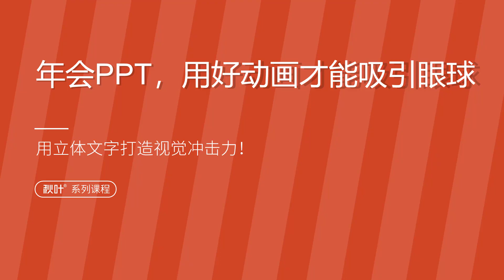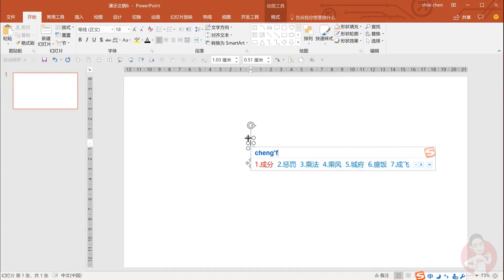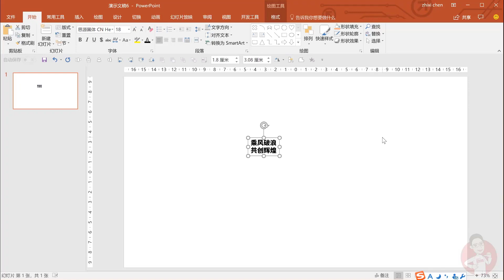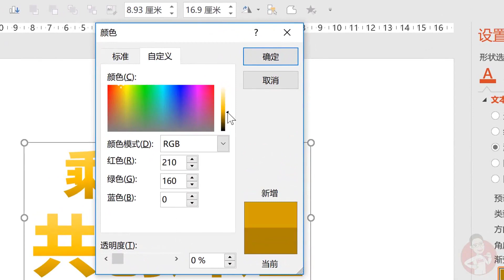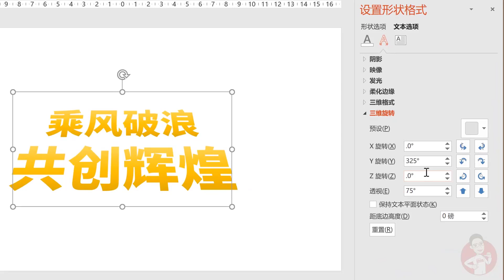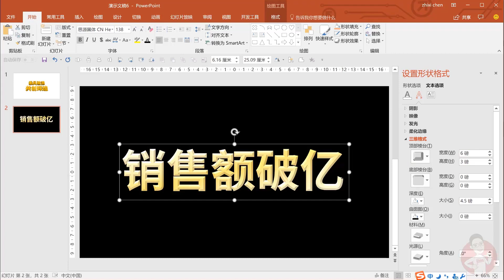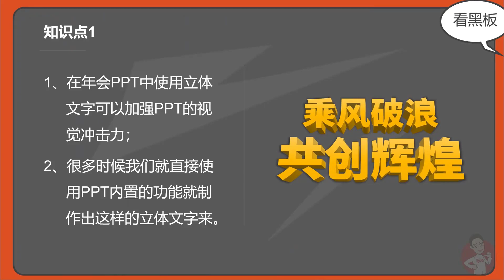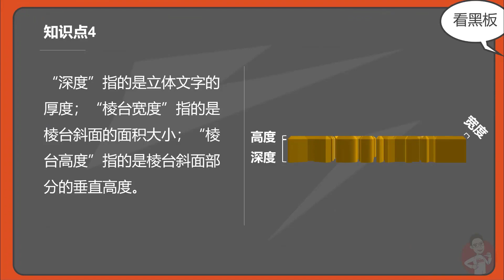PPT 教学 - 用立体文字打造视觉冲击！